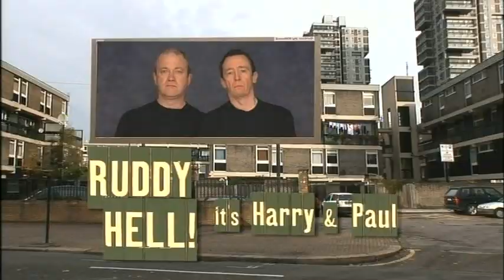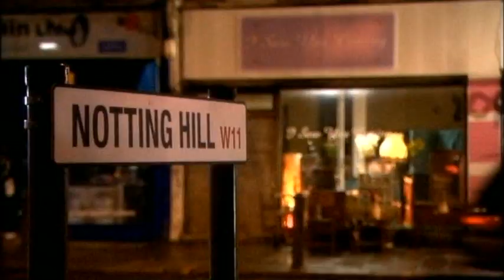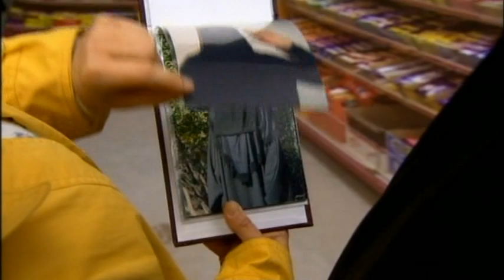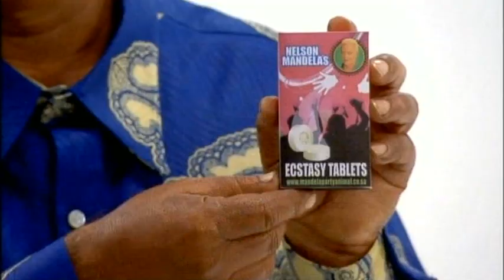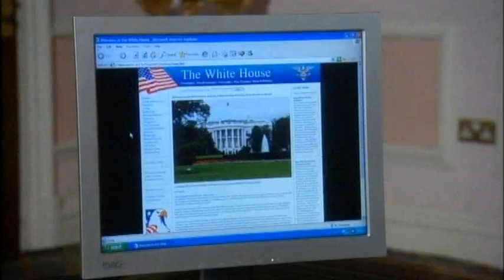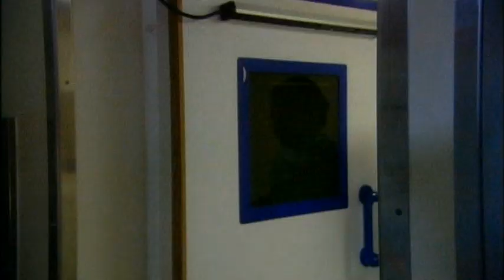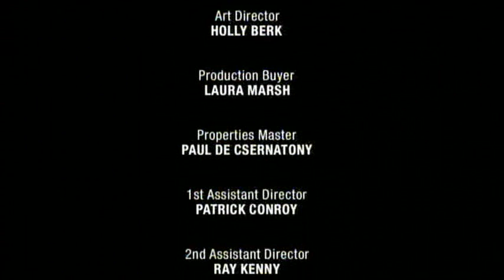Ruddy Hell! It's Harry and Paul S01E02